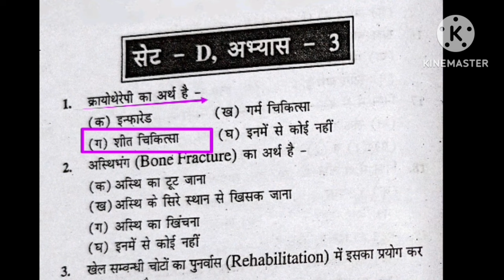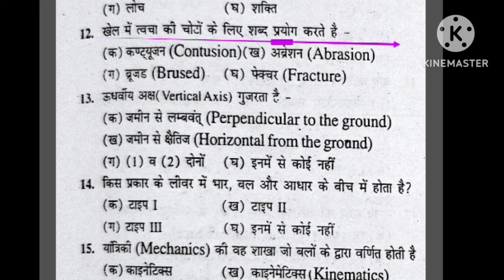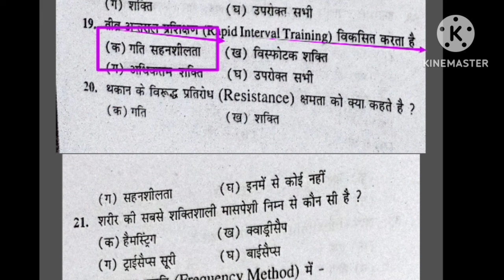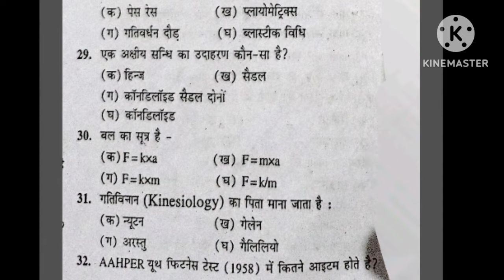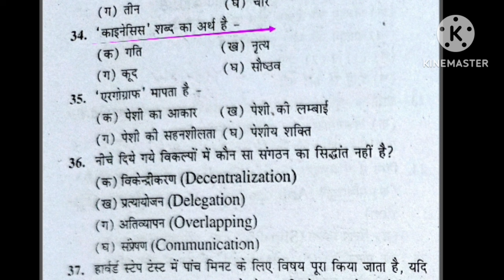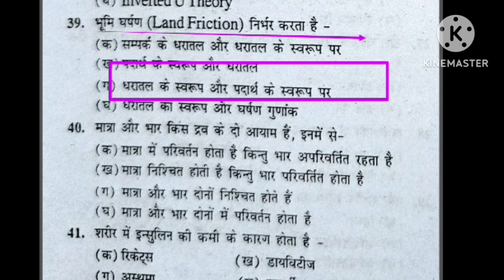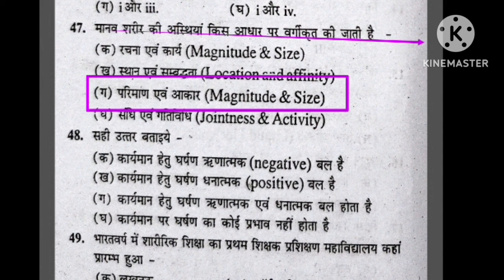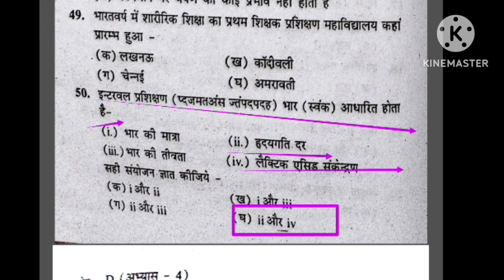BPSC tre 3.0 Physical education MCQ practice/physical education most imp MCQ practice/MPTET/UPTGTPGT